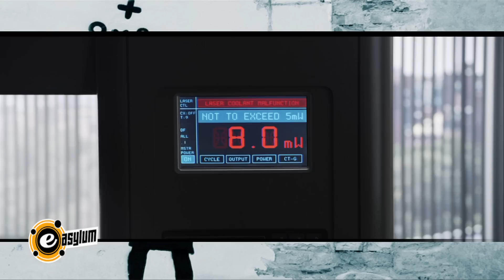Final Destination 5 Cast talk about Near Death Experiences & Death Scenes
E-Asylum's Cassidy Gard sat down with the cast of Final Destination 5 to talk about Nicholas D'Agosto's near death experience and the freaky death scenes from the movie.